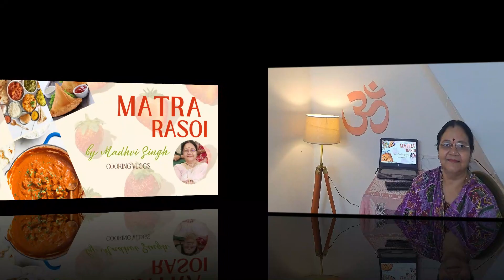विटामिन सी से भरपूर आंवले की टेस्टी चटनी | Chatni Recipe with Vitamin C | Amla Chatni